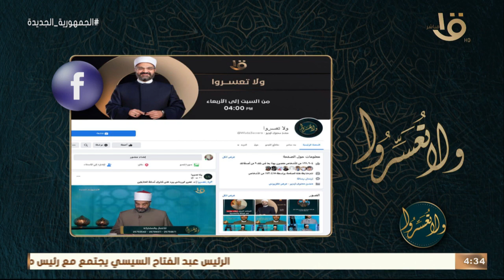ولا تعسروا | إزاي نعلم أولادنا الصبر على احتياجاتهم؟.. مع د. عمرو الورداني.. حلقة كاملة 2-1-2022